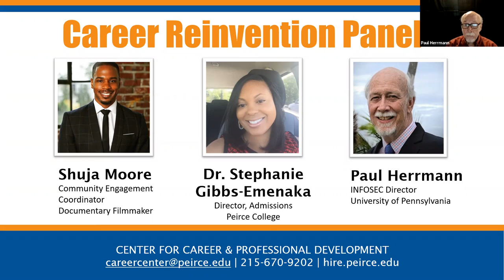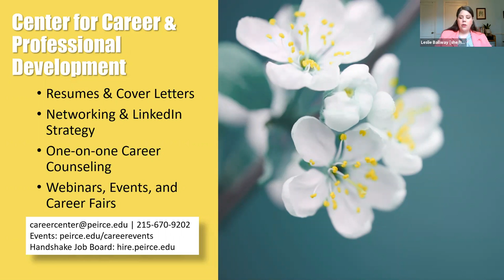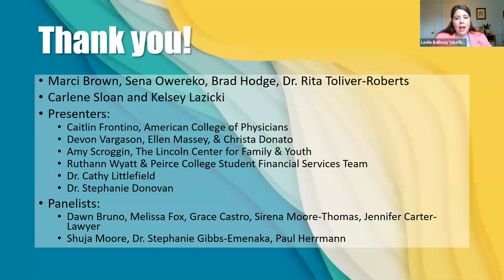Career Reinvention Panel & Closing Remarks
Peirce College hosted its first-ever Professional Development Week featuring a series of events with the theme, Resilience & Reinvention.

Professional Development Week closed on an inspirational note.  Paul Herrmann, INFOSEC Director at UPenn led with his story of running a successful small business, then pivoting back to the workforce over 60. Dr. Stephanie Gibbs-Emenaka, Director of Admissions at Peirce College told her experience of building her credentials, leaving the workforce to be a stay-at-home mom, and then following her calling to connect working adults with their futures at Peirce College. Shuja Moore, Community Engagement Coordinator and Documentary Filmmaker, told us about his experiences reinventing himself to positively impact his community after many years of incarceration.

Each had a different perspective, but all were in agreement: rejection and failure are part of the process. Align your head and your heart and focus on helping others to overcome the fear.